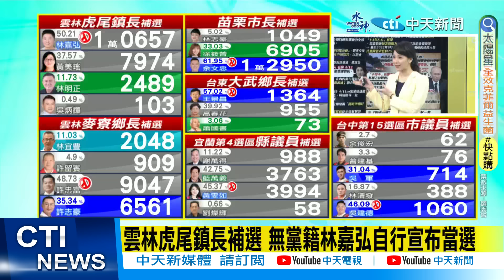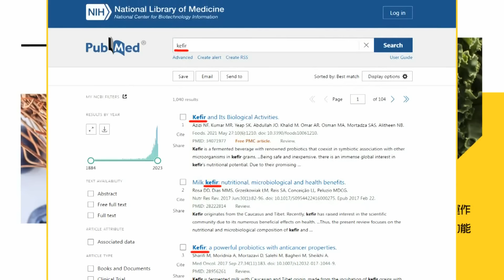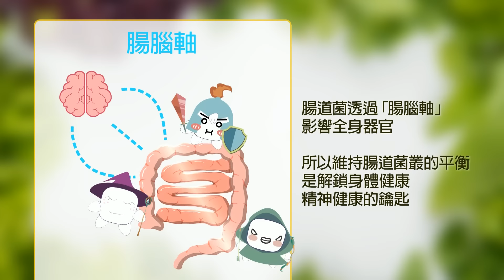【每日必看】麥寮鄉長綠營許忠富自行宣布當選 藍白重兵壓陣惜敗｜苗栗市長補選 藍營余文忠自行宣布當選 20240413｜辣晚報